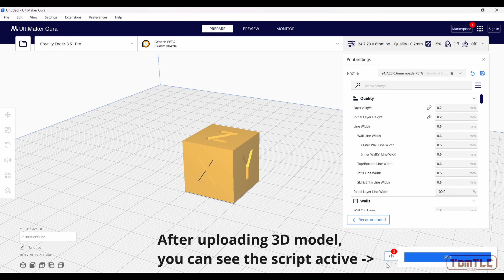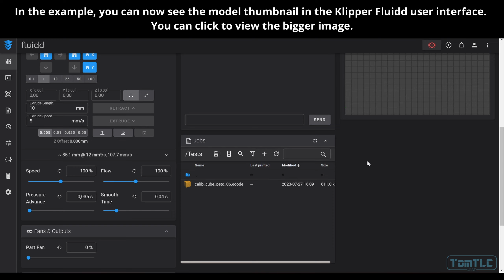Quick Tutorial: Adding G-Code Thumbnails in Cura and PrusaSlicer for 3D printing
In this quick tutorial I will show you how to add 3D model thumbnails into your G-Code. Covering both Cura and PrusaSlicer.
After that you can visually see what your 3D printing G-Code is.

Timestamps:
0:05 - Cura Slicer
0:40 - PrusaSlicer
0:55 - Fluidd interface